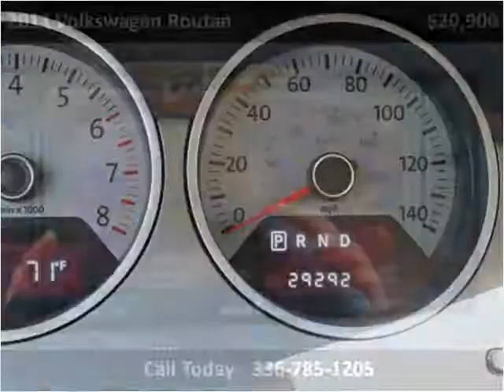2011 Volkswagen Routan Used Cars Winston-Salem NC